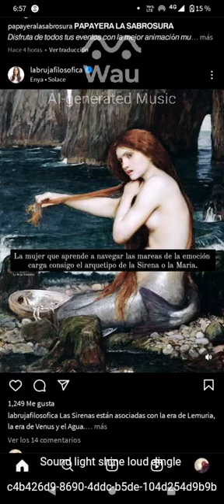Real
Reel real